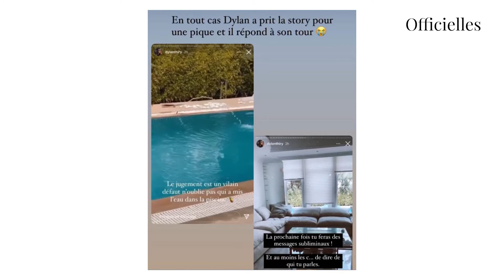Dylan Thiry : Anas, le chéri de Fidji, l'accuse de faire de l'humanitaire pour son image, il réagit